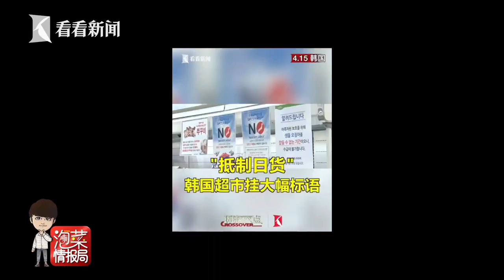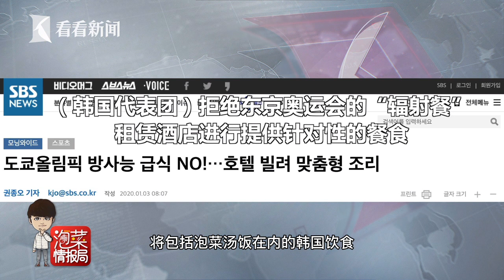【泡菜情报局】东京奥运两周倒计时，日韩爱恨情仇能否一笔勾销就看这次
距离东京奥运会还剩下不到两周的时间，而围绕在日韩两个邻国之间的新仇旧账却仍难以解决。正所谓奥运会是人类历史上谋求和平的努力之一，这次奥运会能否解开两国之间的结，促使中日韩东亚三国面向未来、共同发力？今天的《泡菜情报局》关注围绕东京奥运会的日韩两国的恩恩怨怨。
站内热门：
1、【白宫義见】白宫记者团百年来首位华文记者，零距离解读美国政治
2、【环球叶问】美女评论员章一叶，从政治学、社会学、传播学等视角，解读国际热点。
shorturl.at/orAFP
3、【砚青吃瓜】美女评论员陈砚青，以国际关系和新闻专业主义，高举吃瓜旗帜，解构国际热点故事
shorturl.at/mnpLP
4、【环球数说】美女评论员娄佳，带你看数字呈现的新闻，还有数字背后的新闻，有点儿意思
shorturl.at/uBD39
5、【东瀛一周蒋】资深媒体人蒋丰，在日本聊日本，“精致”解读日本政治生活
shorturl.at/xMSW0
6、【大咖说】中国顶尖国际关系学者的真知灼见。牛掰是有道理的
shorturl.at/tFL39
7、【交叉点评】追热点、涨知识，看了不后悔
shorturl.at/tER16
8、【环球交叉点】40分钟国际时政深度访谈，顶级水准、干货满满
shorturl.at/mBDVY
优质拍档：
【ShanghaiEye魔都眼】
shorturl.at/mpv04
官方网站：
您还可以在下面这些地方找到我们：
微信公众号：环球交叉点 (smgcrossover)
微信视频号：环球交叉点
头条号：Knews环球交叉点、Knews交叉点评
西瓜视频：Knews环球交叉点、Knews交叉点评
企鹅号：交叉点看
抖音：环球交叉点